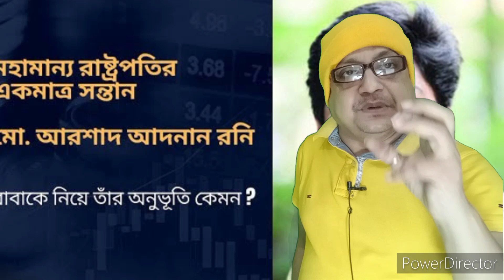আবারো প্রতারণার শিকার হলেন শাকিব খান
শাকিব খানের প্রিয়তমা সিনেমার ভুল ধরলেন বিশ্লেষক ll Shakib Khan ll Himel Ashraf ll Priyotoma

শাকিব খান প্রিয়তম সিনেমায় দুর্দান্ত অভিনয় করেছেন  ll করেছেন সবাই শাকিব খানকে দিয়ে লাভবান হয়েছে।কিন্তু অত্যন্ত সূক্ষ্ম বিশ্লেষণে মুভিটির রিভিউ করে দেখা গেছে চারটি মারাত্মক  ভুল হয়ে গেছে সিনেমাটিতে ll
তেমনি এবার শাকিব খানের ভুল ধরলেন রিভিউয়ার। যদিও এটি সম্পূর্ণ পজেটিভ অর্থে শাকিব খানকে ভালোবেসেই মুভিটির রিভিউয়ার এই রিভিউ দিয়েছেন।